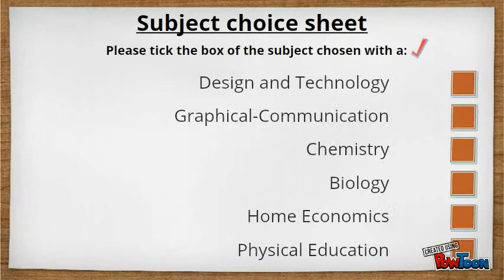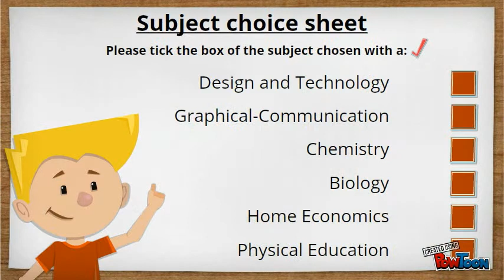Id-Djarju ta' John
A Story of a child-- Created using PowToon -- Free sign up . Make your own animated videos and animated presentations for free.  PowToon is a free tool that allows you to develop cool animated clips and animated presentations for your website, office meeting, sales pitch, nonprofit fundraiser, product launch, video resume, or anything else you could use an animated explainer video. PowToon's animation templates help you create animated presentations and animated explainer videos from scratch.  Anyone can produce awesome animations quickly with PowToon, without the cost or hassle other professional animation services require.